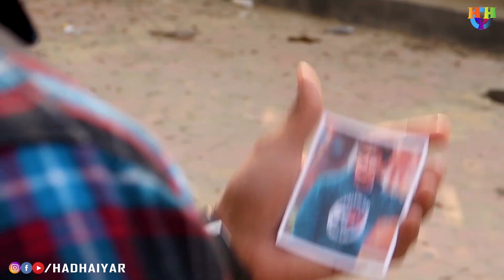VALENTINE KE KHARCHE | Valentine's Day Special | HAD HAI YAR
Happy Valentine's Day My Yutube Family

Cast :
Pooja
Anchal rawat
Vicky Haldar
Anshuman
Monu pathak
Vikram Halder

Written by :
Vikram Halder
Vicky Haldar

Directed by :
Vikram Halder
Vicky Haldar

Edited by :
Vikram Halder

Thumbnail :
Vicky Haldar

Special Thanks :
Thank you Had Hai Yar Team ❤

♪  Dil Hara
♪  Dasde